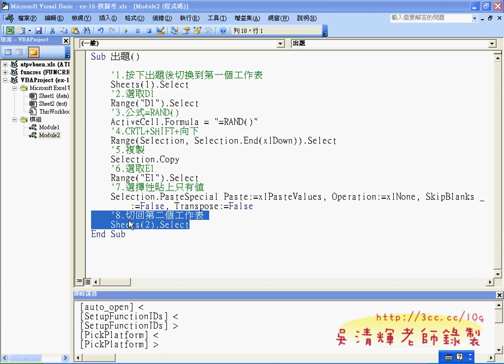02_增加評分的巨集(EXCEL VBA教學)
課程就快到尾聲了！
可能會在開進階課程，如果有要再學習，
最好先跟承辦人詢問卡位，不然應該還是很搶手，
今天的課程很進階，但有影音不用怕，反覆觀看一定學的會。

吳老師  100/11/22

01_出題按鈕建立與錄製巨集
02_增加評分的巨集
03_改良程式清除文字與色彩
04_將答案隱藏在Z欄
05_增加成積列表功能把EXCEL當資料庫
06_判斷已經測驗五次
07_判斷已經測驗五次不及格次數